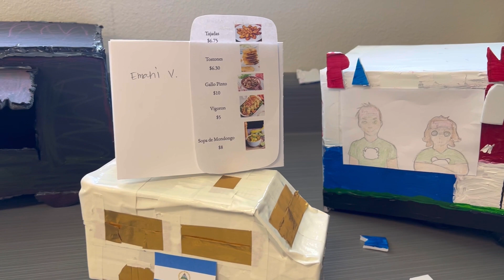3D Latín Food Truck Project BCCA 2023